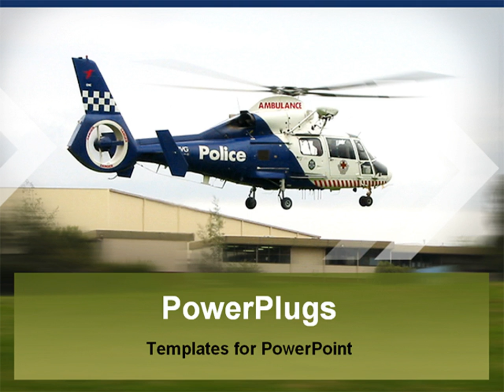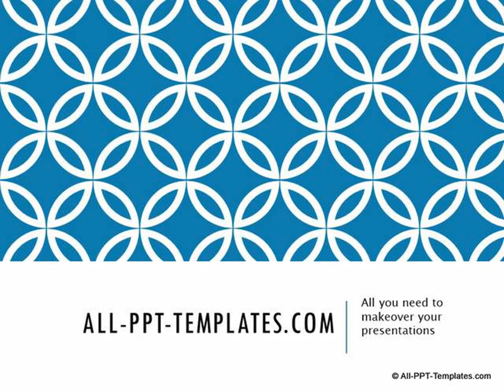Top 20 Popular Photo emergency response plan ppt